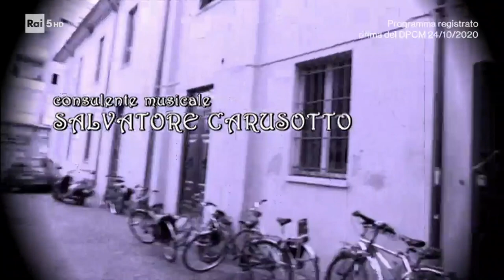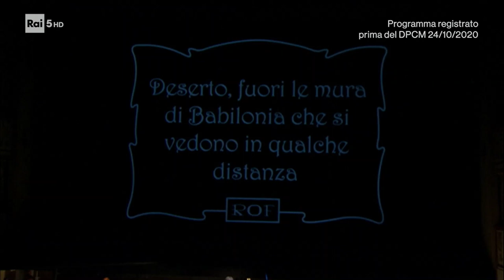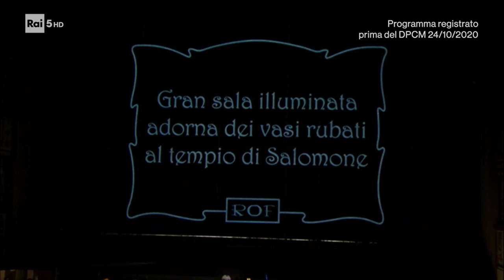Ciro in Babilonia G.Rossini Rossini Opera Festival Pesaro 2012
Jessica Pratt M゜Will Crutchfield